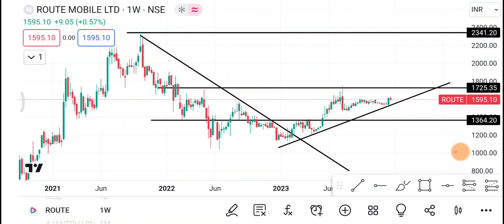Route Mobile Share | Route Mobile Share latest News | Route Mobile Share price news today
1-) Route Mobile Share
2-) Route Mobile share news today
3-) Route Mobile share latest news
4-) Route Mobile share price
5-) Route Mobile share analysis
6-) Route Mobile share price today